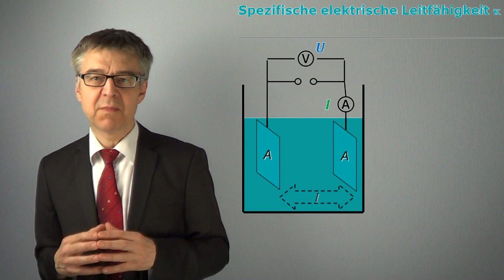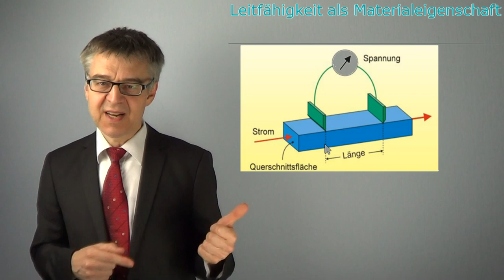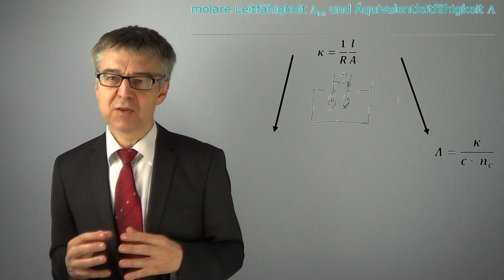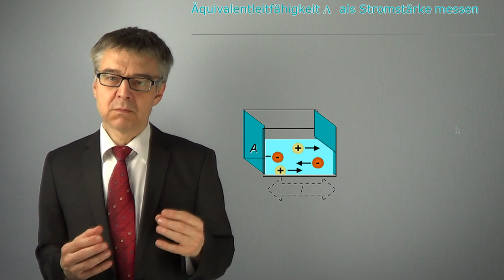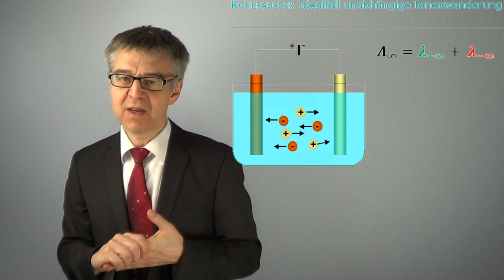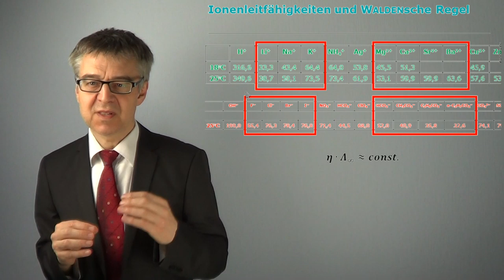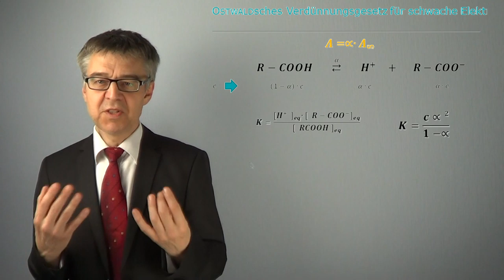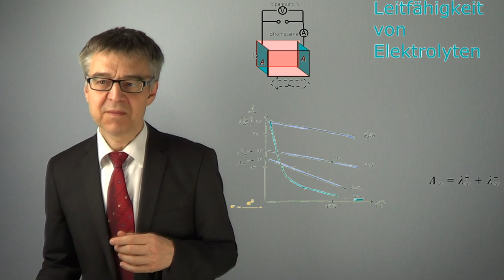Von spezifischer Leitfähigkeit bis Ionenleitfähigkeit - Wie gut leiten Elektrolyte den Strom? PC-57